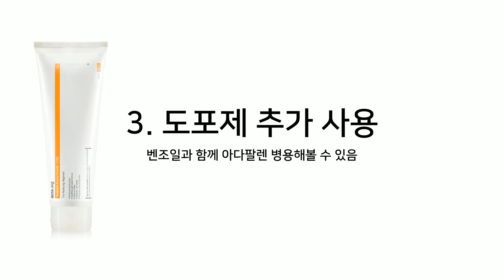여드름을 없애는 빠르고 이상적인 치료 방법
전국민 꿀피부 프로젝트에 동참해주세요!